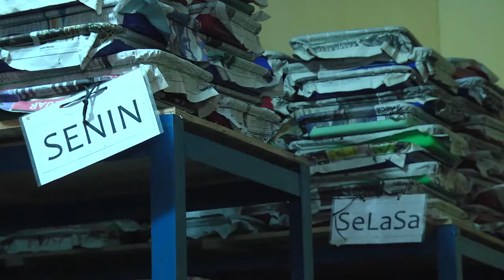Mata Indonesa-Meningkatkan Peran Pemuda Melalui Sarjana Penggerak Desa SEG-2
Pemuda memegang perang penting dalam perjalanan dan perkembangan bangsa Indonesia.  Pemuda selalu mempunyai peran yang sangat strategis di setiap peristiwa penting yang terjadi. Sejarah mencatat mulai dari masa perjuangan bangsa yang  dimulai dengan pergerakan budi utomo (1908), sumpah pemuda (1928), proklamasi kemerdekaan 1945, sampai ke reformasi 1998, pemuda selalu mengiringi perjalanan bangsa ini. Melihat peran vital para pemuda tersebut, pemerintah mencanangkan program Pemuda Sarjana Penggerak Pembangunan di Perdesaan (PSP3) sebagai cara untuk meningkatkan peran serta pemuda dalam pembangunan kesejahteraan di desa serta menumbuhkan kemandirian bagi para pemuda sarjana Indonesia. Program yang telah dirintis sejak 25 tahun lalu ini, telah mengirimkan puluhan ribu pemuda untuk berwirausaha membangun desa.

Uploader :
PERUM LKBN Antara
WismaAntara